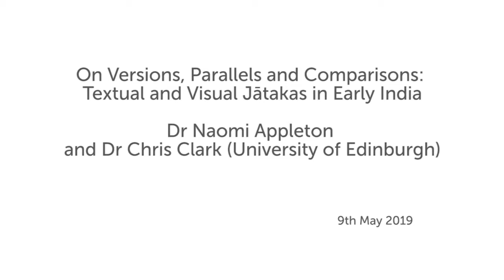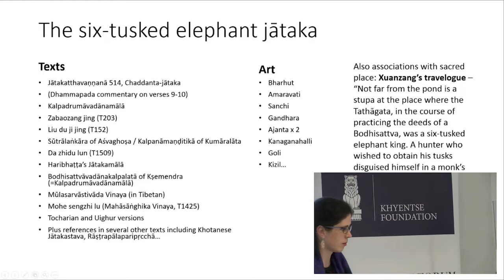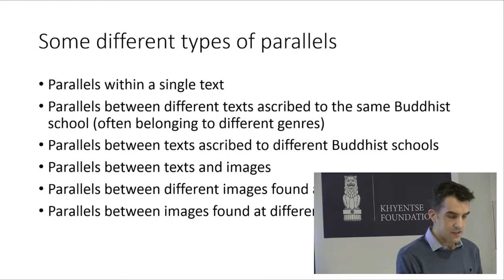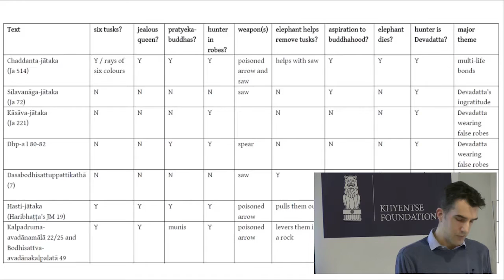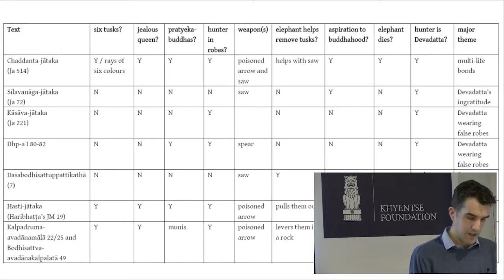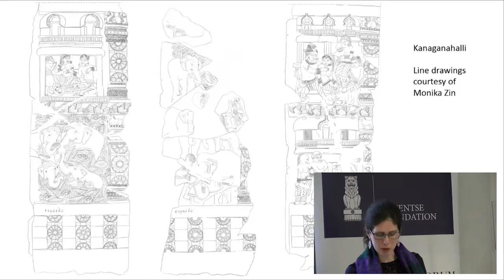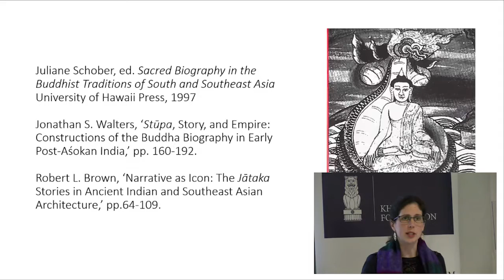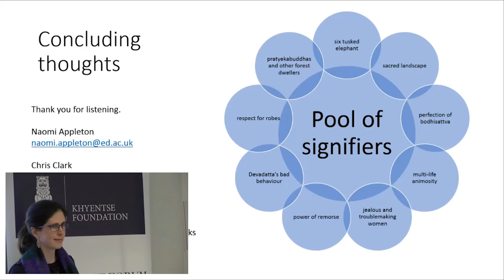On Versions, Parallels and Comparisons: Textual and Visual Jātakas in Early India | SOAS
On Versions, Parallels and Comparisons: Textual and Visual Jātakas in Early India is a lecture given by Dr Naomi Appleton and Dr Chris Clark (University of Edinburgh) at the Centre of Buddhist Studies, SOAS University of London on 9 May 2019.

Although both art historians and textual scholars have long been interested in jātaka stories, in the current field of Buddhist Studies such scholars tend to operate in different spheres. In this lecture – and the larger project to which it belongs – we seek to place visual and textual jātakas side by side and to ask what this approach reveals about the genre and its varied expressions and uses. We will explore a particular cluster of stories about a generous elephant king, and use this to address three related questions: Firstly, what do we mean when we call a story a “version” of another story? Secondly, to what extent is it helpful to think of visual jātakas as “versions” of textual jātakas? Thirdly, and most importantly, what can studies of story clusters across textual and visual sources reveal about uses of and attitudes towards jātakas?  During the lecture we will also briefly introduce a new resource that we are currently developing: an online searchable database of jātaka stories in early Indian texts and art.

Bio
Naomi Appleton is Senior Lecturer in Asian Religions at the University of Edinburgh. Her primary research interest is the role of stories in the construction, communication and challenge of religious ideas in South and Southeast Asia. She is the author of Jātaka Stories in Theravāda Buddhism (Ashgate 2010), Narrating Karma and Rebirth: Buddhist and Jain Multi-life Stories (CUP 2014) and Shared Characters in Jain, Buddhist and Hindu Narrative (Routledge 2017), as well as numerous articles on related themes. She has recently returned to researching jātaka literature, with a Leverhulme-funded project exploring the genre across early Indian Buddhist texts and art. Chris Clark is a Research Assistant at the University of Edinburgh, working on the creation of an online searchable database of Jātaka stories in the texts and art of South Asia. Prior to joining the University of Edinburgh, he was a Research Assistant at the University of Sydney, and taught at the Australian National University and Deakin University. His various publications explore a range of research interests, including Pāli language and literature, Sanskrit language and literature, and Buddhism in South and Southeast Asia.

Organiser: SOAS Centre of Buddhist Studies